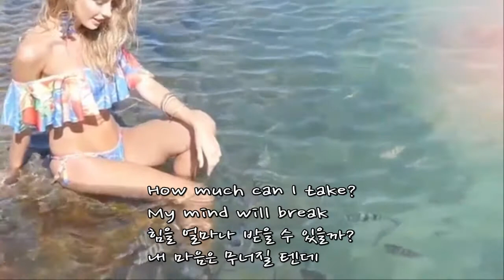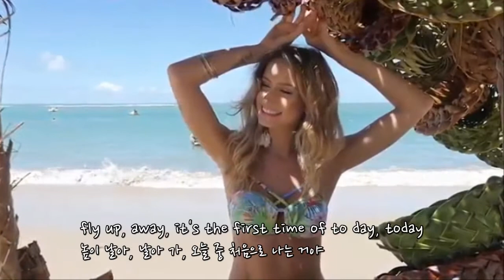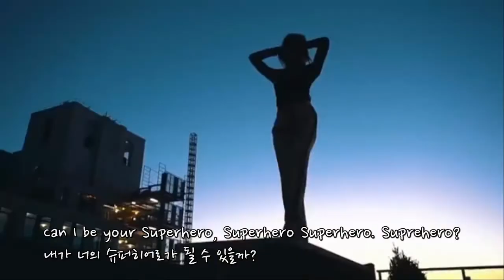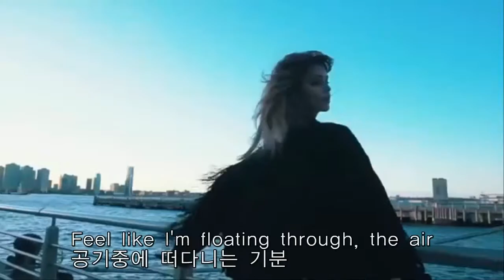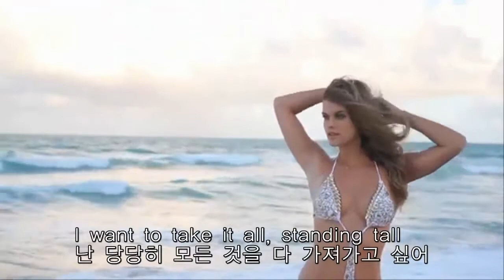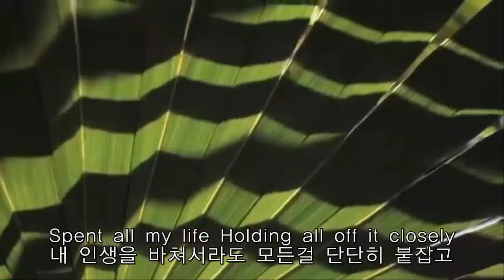Unknown Brain. Superhero , Lost Sky. Fearless (KOR & US lyrics)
본 영상 콘텐츠는 음악의 장르별 분위기 느낌을 끌어 올리기 위해서 일부영상을 발췌, 부득이하게 편집, 사용 하였습니다. 여러분의 많은 양해를 바랍니다.

. This channel has been uploaded contents which have definetely
  no problems in terms of copyrights or license issues.